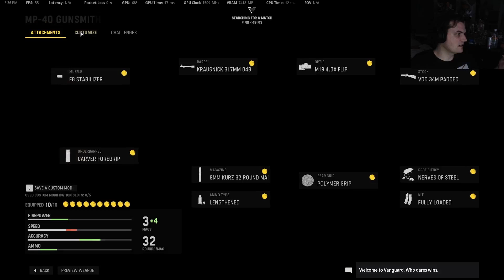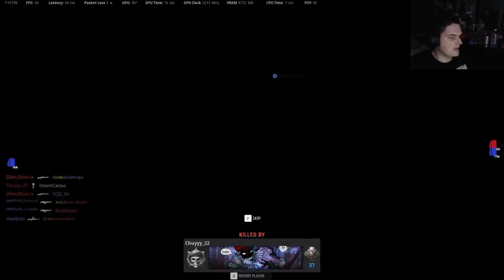MP-40 Gold Edition (Call of Duty: Vanguard)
We may or may not now have 2 guns with the gold camo now. This one was just as hard to get but at least I knew what we were getting into.